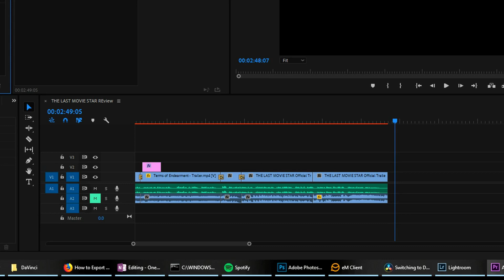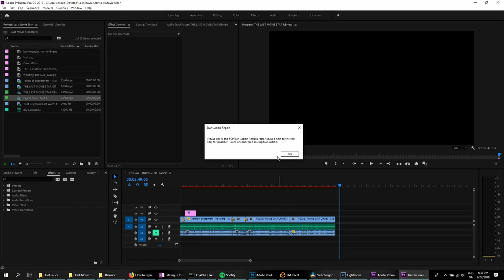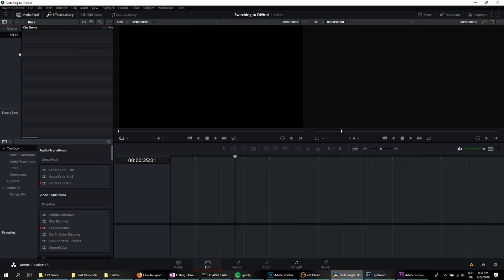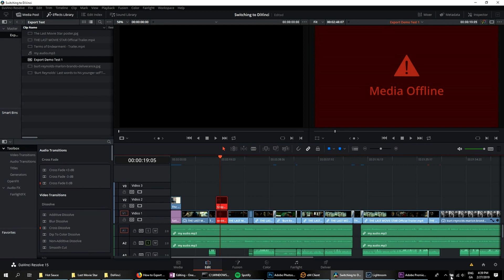Premiere to Resolve - How To Transfer Premiere Sequences Into DaVinci Resolve 15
This tutorial will show you how to expert your sequences and edited video files from Premiere Pro to DaVinci Resolve. The tutorial is using Premiere Pro CC 2019 and DaVinci Resolve 15.